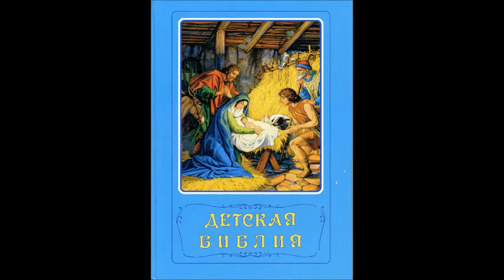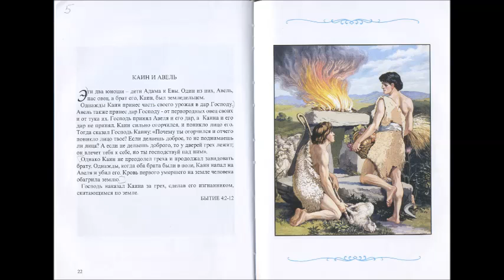Детская Библия 5. Каин и Авель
Внуки любят слушать бабушкины сказки на ночь. Но Библейские истории лучше любых сказок, ведь это быль, это мудрость Божья, это слова вечной жизни. Поэтому я и решила прочитать своим внукам и записать "бабушкиным голосом" страницы из Детской Библии. Если это пригодится еще кому-нибудь, буду рада.